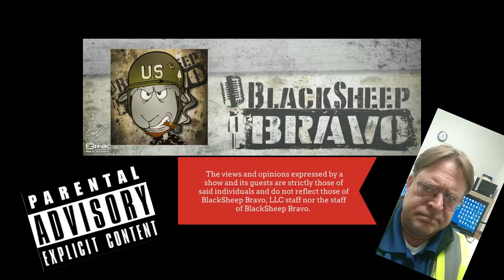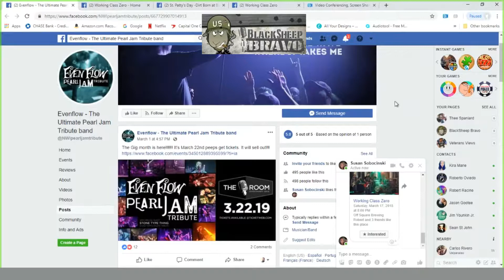Monday Motivation with Ogre - Whiskey, Rock-n-Roll and Reunions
Veteran Talk Radio on BlackSheep Bravo. In this episode of Monday Motivation, Ogre, Doc & thee Spaniard welcome Sue Sobocinski, a whiskey enthusiast and local rock band promoter.